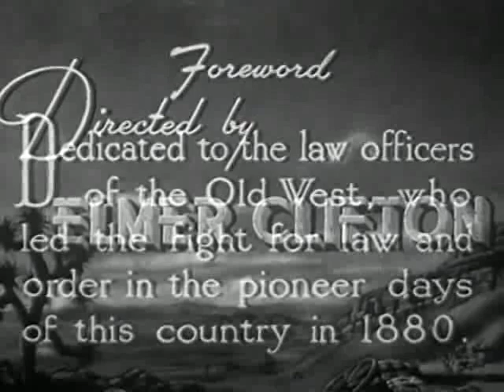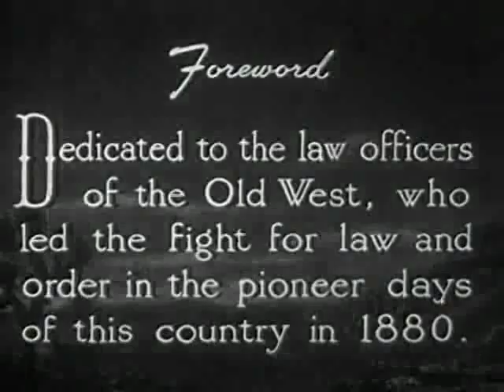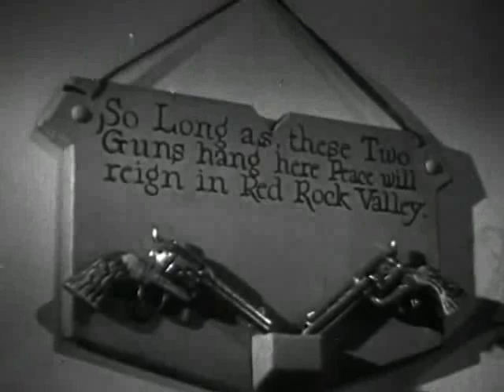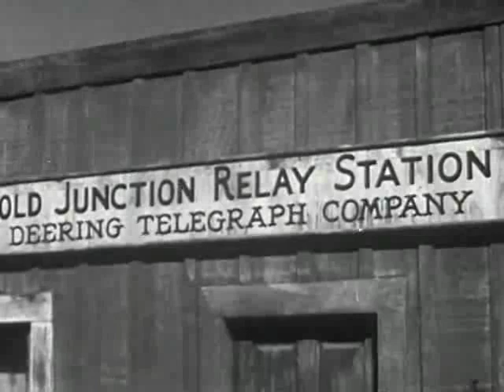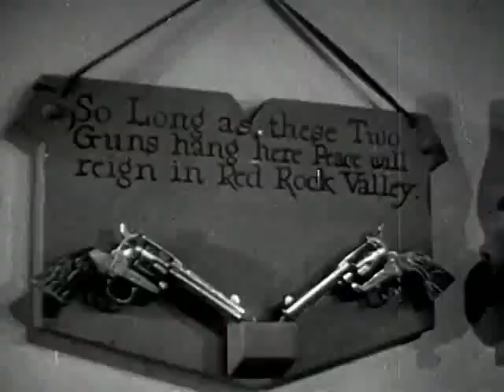Gangsters of the Frontier 1944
Crew
Elmer Clifton Director, Screenwriter
Arthur Alexander Producer
Robert Cline Cinematographer
Charles Hinkel Jr. Editor
Lee Zahler Music Director, Composer
Alfred Stern Producer